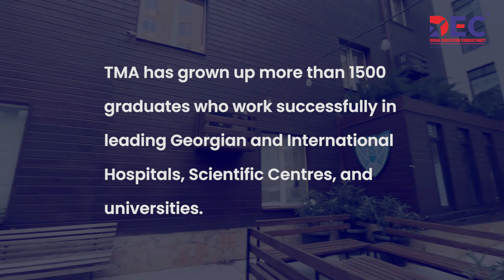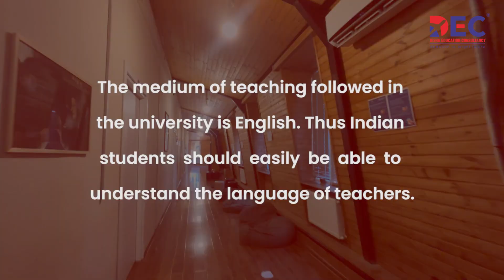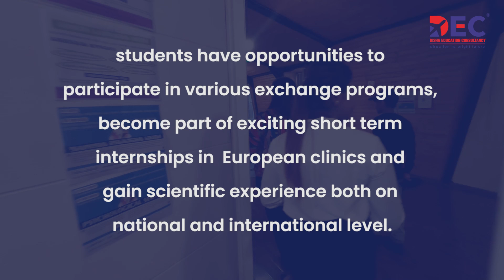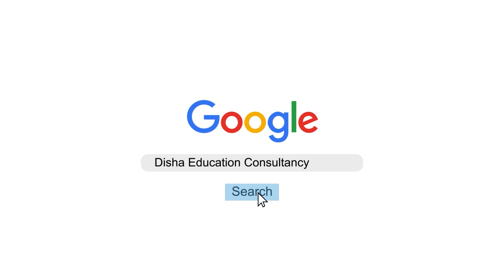Petre Shotadze Tbilisi Medical Academy - TMA | Campus Tour - MBBS in Georgia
Petre Shotadze Tbilisi Medical Academy (TMA) has been successfully implementing the one-step educational program of Medicine since 2012, with Georgian as the language of instruction.

The one-step education program is developed based on the national characteristic of the field, standards of the World Federation for Medical Education (WFME) and CanMed tailored to national requirements, and the European Credit Transfer and Accumulation System (ECTS).

The program aims to prepare medical doctors capable of fulfilling the roles and competencies of a modern physician in society. TMA equips its students with evidence-based knowledge of international standards, skills in communication, clinical research, social and self-analysis as well as ethical and moral values essential for medical practice. Ultimately the program ensures high professionalism and successful work of TMA graduates both in national and international health care systems.

The 6-year education program includes 3 steps:

1).Basic, Behavioural and Social Sciences (Year I, II, III)
2).Clinical Sciences (Year IV, V)
3).General specialization (Year VI)

The curriculum is renewed in compliance to the results and competency-based medical education concept. Accordingly, the curriculum strategy includes innovative approaches, such as student-oriented teaching, active methods of Problem-Based Learning (TBL, CBL), integration of different basic and clinical disciplines, elective courses, extra-curricular activities, etc.

The teaching process applies modern teaching and learning assessment methods that ensure early clinical exposure of students, clinical reasoning, self-analysis and reflection, development of practical and research skills, mastering social roles and ultimately, by the time of graduation, attainment of competencies envisioned by the program.
The teaching is led by high professional academic faculty and invited lecturers trained in modern medical education methodologies, while the efforts of the TMA administration ensure a relevant and modernized infrastructure.

The Academy offers teaching and research laboratories equipped with modern technologies, clinical skills centre, library, virtual teaching technologies, conference halls, auditoriums, cafeteria, and recreation space.

About DEC Established in 2004, DEC is India’s most renowned Visa Advisory Firm. With over 11 branches in multiple locations across India, we also operate from Canada and Georgia. Our extensive experience of over 18+ years has enabled us to carve a niche unlike any other in the field of National & International Admissions across the Medical, Engineering and Management curricula.

Team DEC takes deep pride in our collaborations with 500+ colleges and universities across India and International water alike. At DEC, we believe in always bringing our best to the table and that entails hiring the best in the field. Our counsellors are experts in International studies and relations. Our Cambridge certified IELTS Faculty is one of the finest in the country and has over 12+ years of experience. With over 12,000 successful international admissions and 1,50,000 impeccably satisfied students and clients, we thrive on making dreams come true! 18+ 15,000 + Satisfied Student Golden years we’ve passed!

Our team is one hardworking bunch and will make sure you are supported on every step, beginning with career counselling to navigating financial hurdles. Our team will assist you through the intimidating process of Education Loans and finding courses in the perfect college/university with affordable tuition fees.

At Disha Education Consultancy, we go over and beyond for our students and clients alike. We guard the trust of our clientele and their families with the utmost honour.